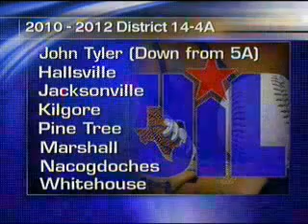2010 Realignment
News broadcasts of Longview's return to the Class 5A ranks for at least two years.

Longview will join District 11-5A with the likes of DeSoto, Mesquite, Mesquite Horn, North Mesquite, and Tyler Lee. The Lobos have currently won 6 consecutive district championships that includes a 34-game district winning streak.

Video Copyright to KLTV Sports 7 and CBS 19 Sports.